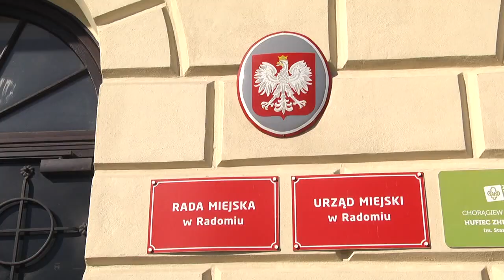Artur Standowicz przedstawił radnych do rady miejskiej